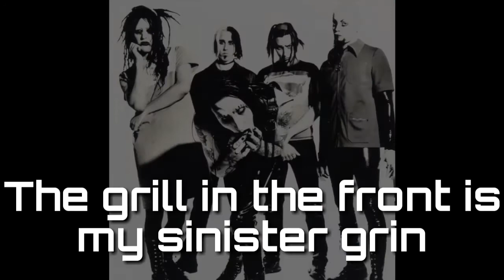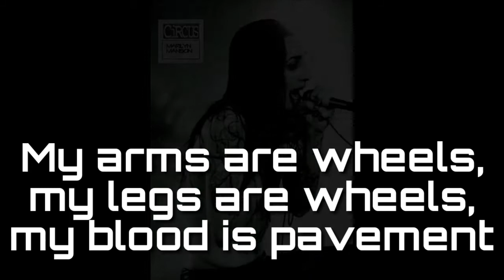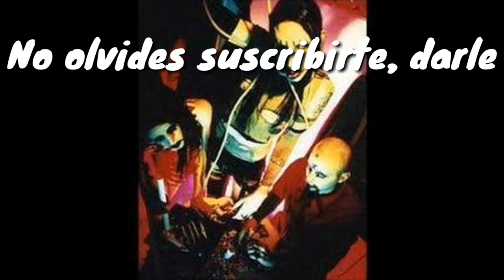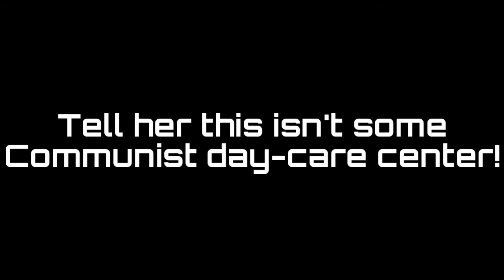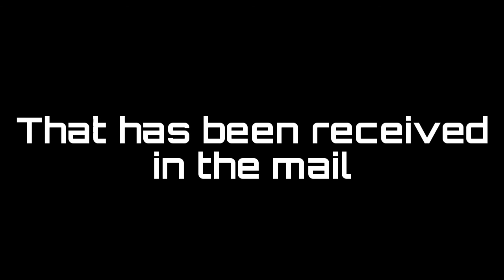Marilyn Manson - Misery Machine (versión original) w/lyrics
Cuidense, saludos

Álbum: Portrait Of An American Family
Año: 1994
Vocalista: Marilyn Manson
Guitarrista: Daisy Berkowitz
Bajo: Gidget Gein
Batería: Sara Lee Lucas
Teclado: Madonna Wayne Gacy

1.- Prelude (The Family Trip)
2.- Cake & Sodomy
3.- Lunchbox
4.- Organ Grinder
5.- Cyclops
6.- Dope Hat
7.- Get Your Gunn
8.- Wrapped In Plastic
9.- Dogma
10.- Sweet Tooth
11.- Snake Eyes And Sissies
12.- My Monkey
13.- Misery Machine  *